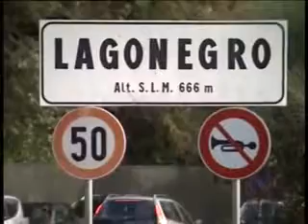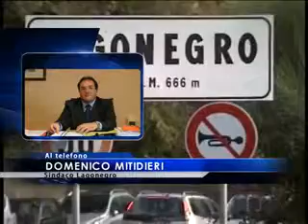Il Parlamento punta alla riapertura del tribunale di Sala Consilina